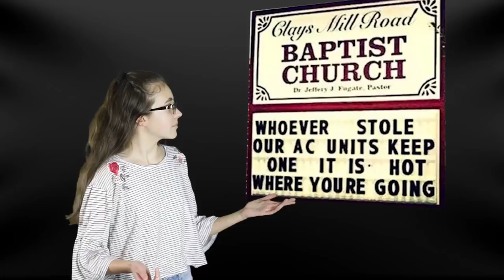Episode 1: Battle On Ice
Our videos explore military and strategic ingenuity across time and time zones. Join us as we delve into the Most Intriguing Military Battles in history and examine the historical context and subsequent impact of these captivating moments in history. Our first episode deals with one of the most Unique Military endeavors of the Middle Ages - The Battle on Ice, which took place on April 5th of 1242, and was fought between the Novgorod Republic and the Knights of Livonian Order (Teutonic Knights).